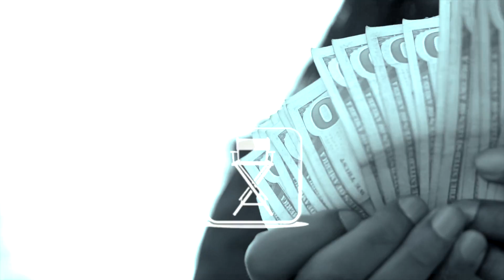AMG Juice ft A1 Juug - Social Healing ( MUSIC VIDEO ) SHOT